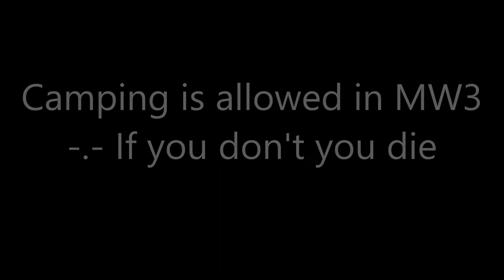MW3: The impossible kill